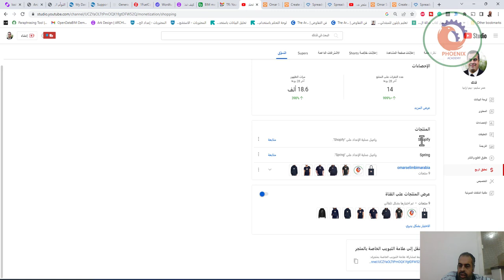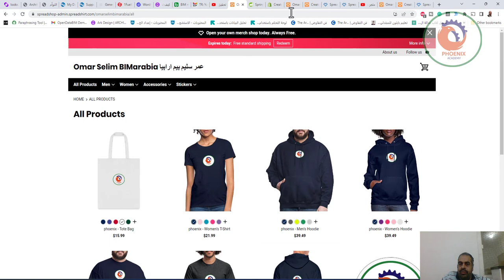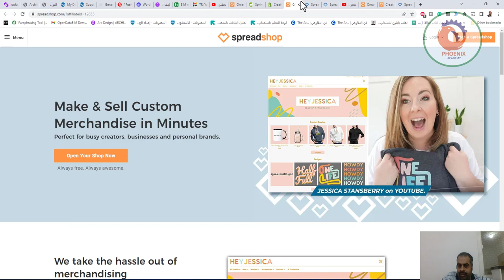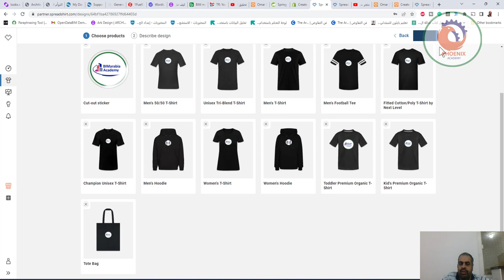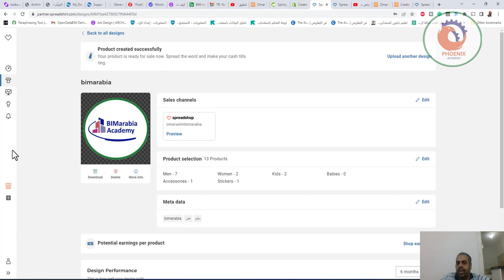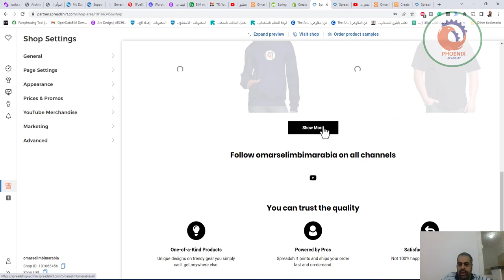كيف تربح من تصاميمك و بيعها على المنتجات و بيعها بمتاجر الكترونية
❤️ روابط التواصل
✅ انستجرام